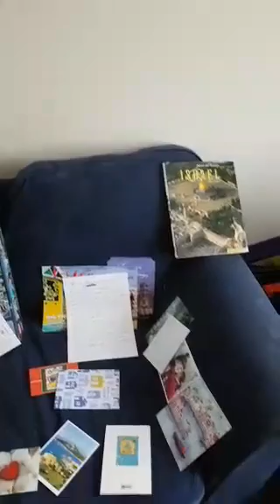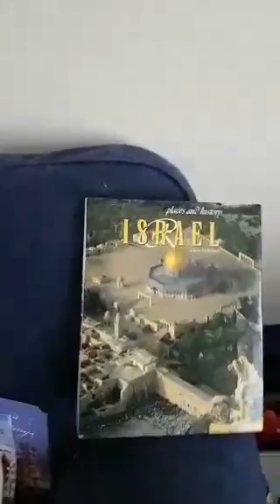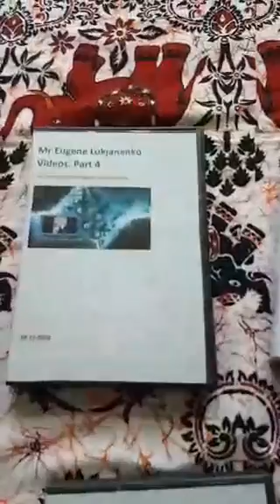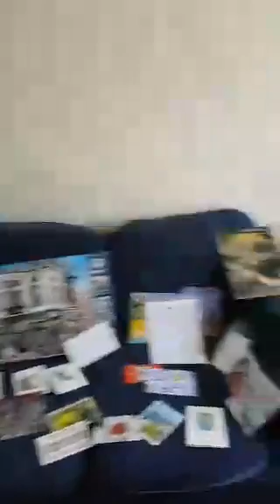2017 02 16 Eugene Lukjanenko Cruelty of Ann Domeney director of Medway Children Services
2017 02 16 Eugene Lukjanenko   Cruelty of Ann Domeney director of Medway Children Services